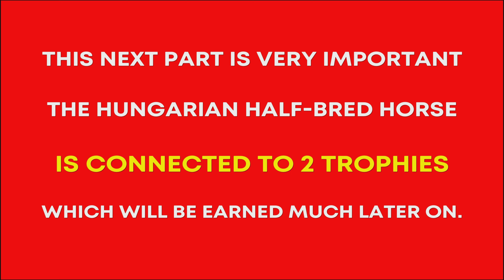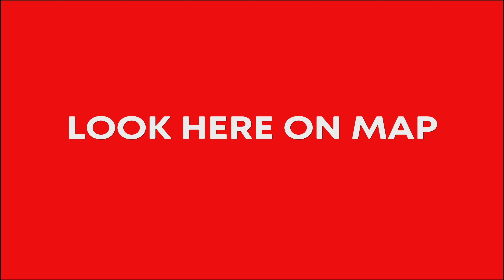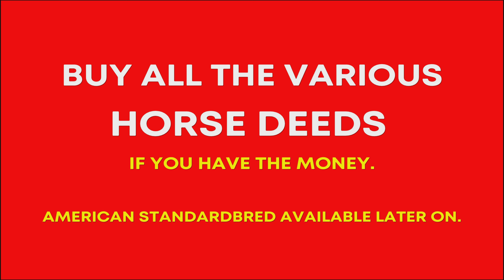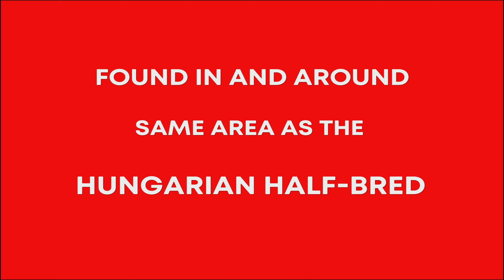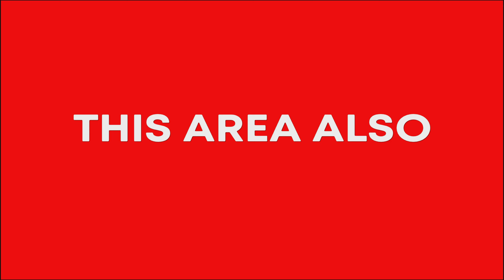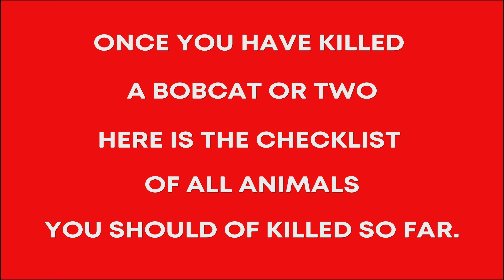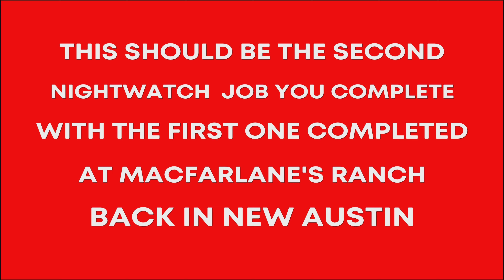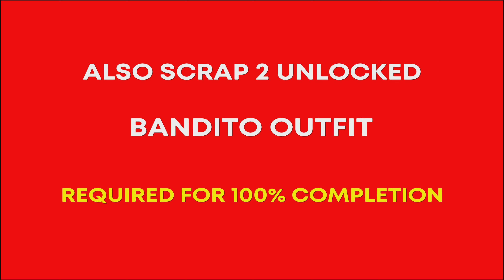Red Dead Redemption 1 - PS4 - Platinum Walkthrough - Hungarian Half-bred & Bobcat Location - Part 31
Part 31 continuing from Part 30

Things to do Towards 100% Completion.

1. Break The Hungarian Half-bred Horse
Found in Mexico
2. Buy The Hungarian Half-bred Horse Deed

3. Find and Kill a Bobcat
Found in Mexico

4. Buy all the Horse Deeds OPTIONAL

5. Complete a Horse Breaking Job in Chuparosa

6. Complete a Nightwatch Job in Chuparosa

You should be on 49.7% after this Part